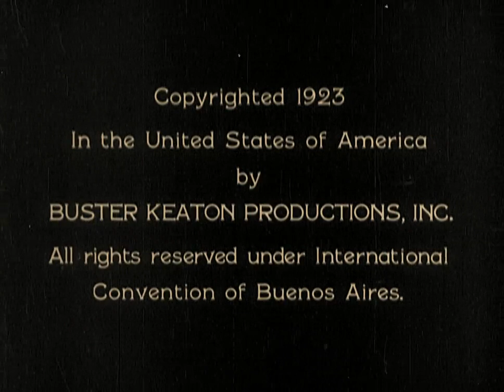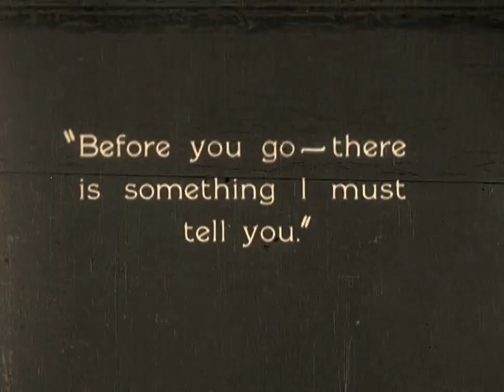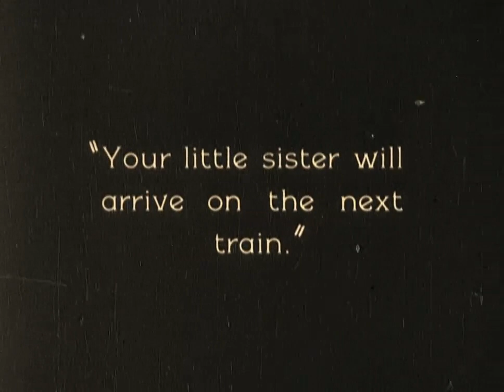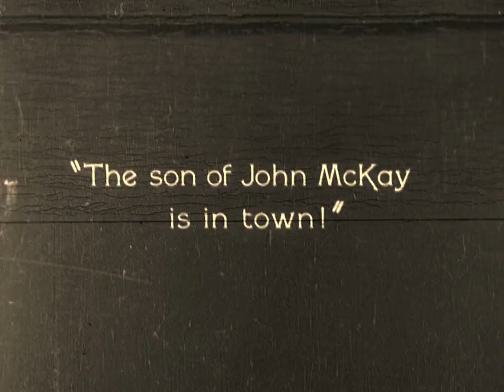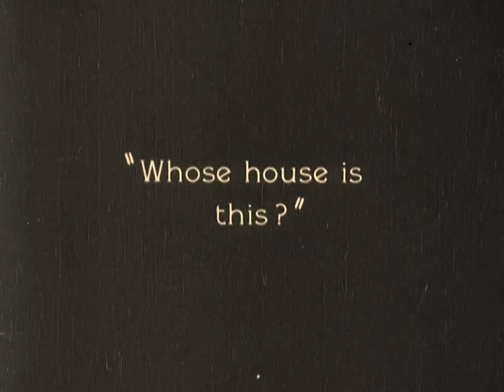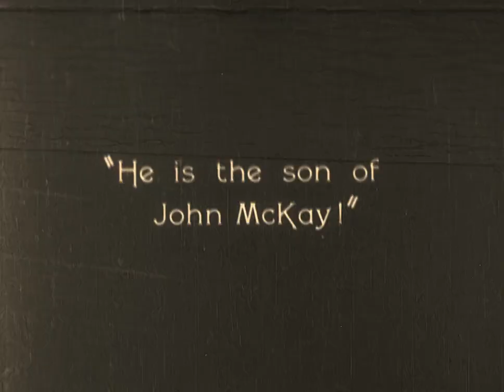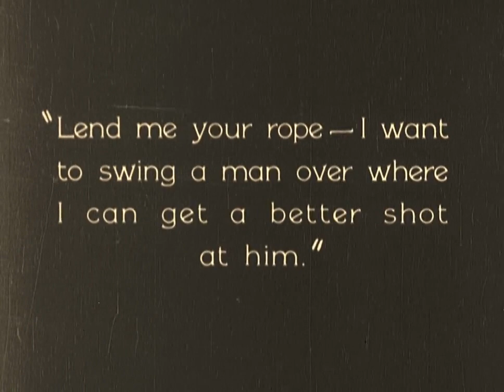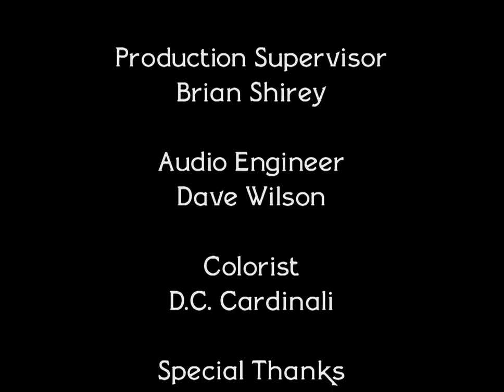Our Hospitality 1923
Our Hospitality is a 1923 American silent comedy film directed by Buster Keaton and John G. Blystone. Starring Keaton, Joe Roberts, and Natalie Talmadge and distributed by Metro Pictures Corporation, it uses slapstick and situational comedy to tell the story of Willie McKay, caught in the middle of the infamous "Canfield–McKay" feud, an obvious satire of the real-life Hatfield–McCoy feud.

It was a groundbreaking work for the comedy film genre, as Keaton included "careful integration of gags into a dramatically coherent storyline", "meticulous attention to period detail" and beautiful cinematography and extensive location shooting"—in considerable contrast to the era's other slapstick comedies.[citation needed] Turner Classic Movies describes Our Hospitality as a "silent film for which no apologies need be made to modern viewers."

Plot
1:14:15
Our Hospitality
The Canfield and McKay families have been feuding for so long, no one remembers the reason the feud started in the first place. One stormy night in 1810, family patriarch John McKay and his rival James Canfield kill each other. After the tragic death of her husband, John's wife decides her son Willie will not suffer the same fate. She moves to New York to live with her sister, who after the mother's death raises him without telling him of the feud.

Twenty years later, Willie receives a letter informing him that his father's estate is now his. His aunt tells him of the feud, but he decides to return to his Southern birthplace anyway to claim his inheritance. On the train ride, he meets a girl, Virginia. They are shy to each other at first, but become acquainted during many train mishaps. At their destination, she is greeted by her father and two brothers; she, it turns out, is a Canfield. Willie innocently asks one of the brothers where the McKay estate is. The brother offers to show him the way, but stops at every shop in search of a pistol to shoot the unsuspecting Willie. By the time he obtains one, Willie has wandered off. Willie is very disappointed to discover the McKay "estate" is a rundown home, not the stately mansion he had imagined. Later, however, he encounters Virginia, who invites him to supper.

When he arrives, the brothers want to shoot him, but the father refuses to allow it while he is a guest in their mansion, referring to this as "our hospitality". When Willie overhears a conversation between the brothers, he finally realizes his grave predicament. A parson comes to supper as well, but as he prepares to leave, he finds it is furiously raining outside. The Canfield patriarch insists the parson stay the night, while McKay invites himself to do the same.

The next morning, McKay stays inside the house, while the Canfield men wait for his departure. McKay finally manages to leave by putting on a woman's dress as a chase ensues. Eventually, he starts down a steep cliff side, but is unable to find a way to the bottom. One Canfield lowers a rope (so he can get a better shot) to which Willie ties himself, but the Canfield falls into the water far below, dragging Willie along. Finally, Willie manages to steal the train locomotive and tender, but the tender derails, dumping him into the river towards the rapids. Virginia spots him and goes after him in a rowboat; she falls into the water and is swept over the edge of the large waterfall. McKay swings trapeze-like on a rope, catching her hands in mid-fall and depositing her safely on a ledge.

When it grows dark, the Canfield men decide to continue their murderous search the next day. Returning home, they see Willie and Virginia embracing; Joseph Canfield furiously rushes into the room, gun in hand. He is brought up short by the parson, who asks him if he wishes to kiss the bride. Seeing a hanging "love thy neighbor" sampler, the father decides to bless the union and end the feud. The Canfields place their pistols on a table; Willie then divests himself of the many guns he took from their gun cabinet.

Cast
Buster Keaton as Willie McKay
Joe Roberts as Joseph Canfield
Natalie Talmadge as Virginia Canfield
Ralph Bushman as Clayton Canfield
Craig Ward as Lee Canfield
Monte Collins as The Parson
Joe Keaton as The Locomotive Engineer
Jack Duffy as The Locomotive Leader
Kitty Bradbury as Aunt Mary
Jean Dumas as Mother McKay
Edward Coxen as Father John McKay
Tom London as James Canfield
Buster Keaton Jr. as Willie McKay (1 year old)
Erwin Connelly as Husband Quarreling with Wife (uncredited)